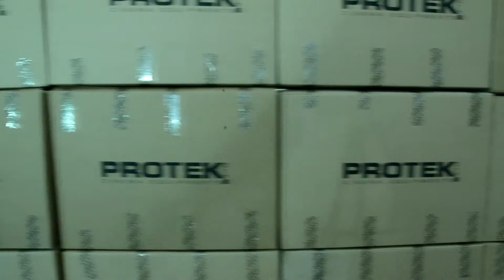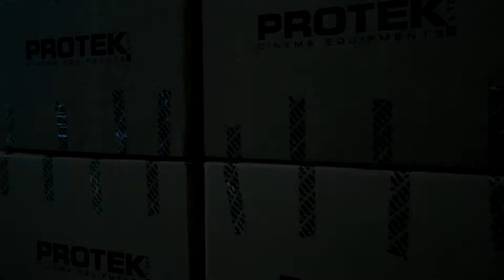PROTEK CINEMA EQUIPMENTS TRAILER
Protek Cinema Equipments - Protek Sinema Ekipmanları Tanıtım Videosu